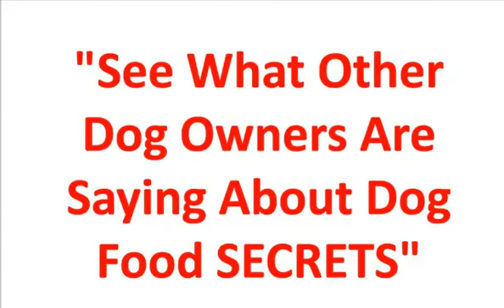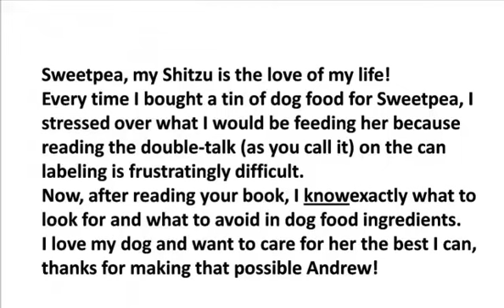hills rx dog foods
Andrew Lewis' pet dog Noble died aged 4 years old from terminal kidney disease. The disease developed as a result of Noble being fed on commercial pet food containing deadly toxins. Following his dogs death, Andrew Lewis decided to take a look into how commercial pet food is processed.

His findings shocked him deeply.

Andrew used his findings to write what has now become the number 1 selling on-line book on dog food and nutrition, called 'Dog Food Secrets'. His claims about the techniques used to make commercial pet food are to say the least shocking. He accuses manufacturers of regularly using known carcinogenic chemicals as an ingredient in the dog food. He claims that our pet dogs are at risk of developing mad cow disease by consuming commercial pet food, as the method used to process the carcasses of euthanized animals for use in the pet food does not kill off this disease. He also points out that the chemical which is used to put these diseased animals to sleep is not broken down during the making of the pet food, and so can be found in the final product for sale.

The good news however, is that the author offers us an alternative solution. 'Dog Food Secrets' includes more than 50 tasty and nutritious recipes to treat your dog to, and 8 great dog snacks made from fruit - all of which you can prepare at home. He lists the best kinds of protein to feed your dog in order to build muscle, the best 6 kinds of grain you can give to your dog, together with 5 human breakfast foods that your dog will love.

The author also lists 20 human foods which, if given to dogs, can have deadly consequences.

Dog Food Secrets can be purchased as either a Gold, Silver or Bronze package. All 3 packages come with a bonus Doggy Treat Recipe Book - the Gold Package also includes a Confidential Dog Food Report.

Andrew Lewis is so confident that you will love this book that he offers to give a full refund to anyone who isn't - as well as allowing them to keep the book!

At certain points, this book can make for very unpleasant reading, but, having said that, reading the information contained therein could profoundly affect your dogs health - and even his life expectancy.

I for one am extremely relieved that I found Dog Food Secrets, and have dramatically changed my dogs diet as a result of reading it.